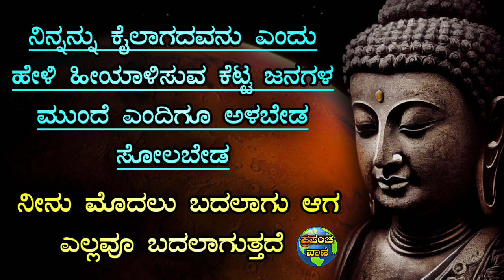ನೀನು ಜೀವನದಲ್ಲಿ ಯಾವತ್ತೂ ಸೋಲುವುದಿಲ್ಲ ಇದನ್ನು ಕೇಳಿದರೆ Motivational speech in kannada|Kannada motivation